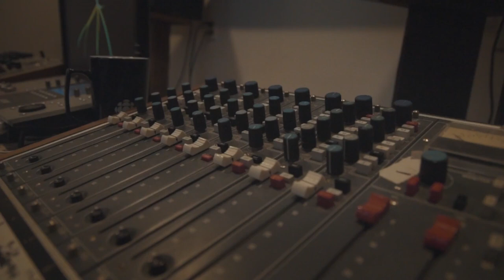"Space Sessions: Songs From a Tin Can" - Official Album Trailer (Chris Hadfield)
Official Album Trailer for “Space Sessions: Songs From a Tin Can” by Chris Hadfield

From the album “Space Sessions: Songs From a Tin Can.” Available everywhere now.